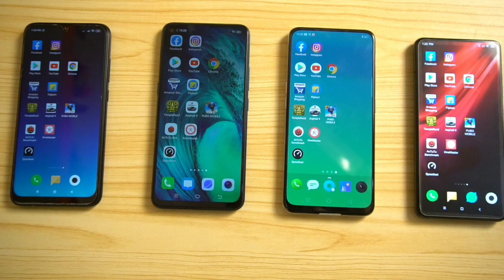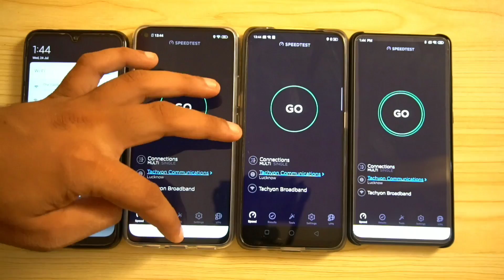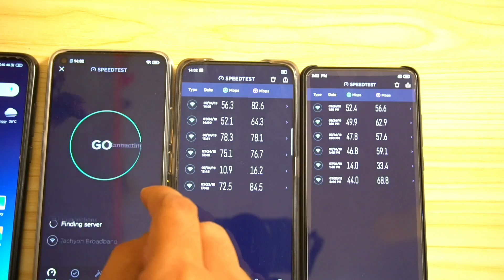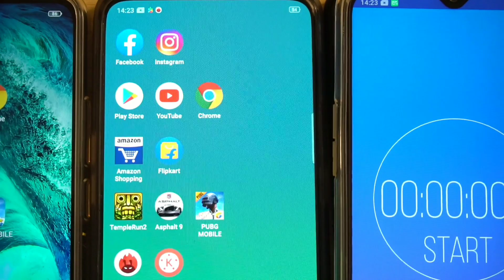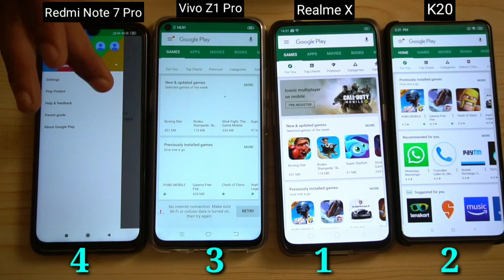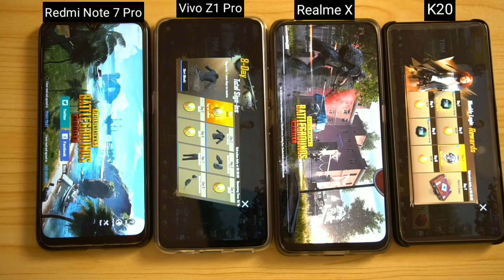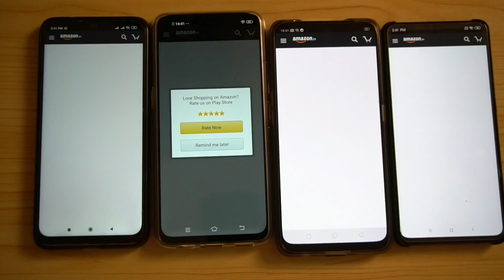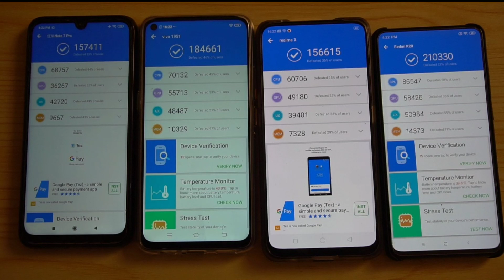Redmi K20 Vs Realme X vs Vivo Z1 Pro Vs Redmi Note 7 Pro : Speed Test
I have done speed test, antutu benchmark test, kine master video rendering speed test, and much more.

Redmi K20 Pro Vs Redmi K20 Vs Realme 3 Pro : Charging Test | QC 4+ (27W) Vs QC 3.0 (18W) vs Vooc 3.0